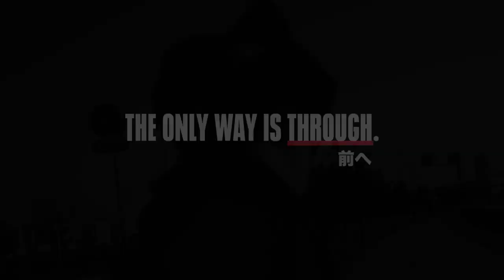UNDER ARMOUR 「 前へ 」 THE ONLY WAY IS THROUGH.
どんなに困難なときでも
この呼吸は決して止むことはない

李卓
栗原嵩
山田章仁
立川理道
長谷川理恵
才藤歩夢
魚地菜緒